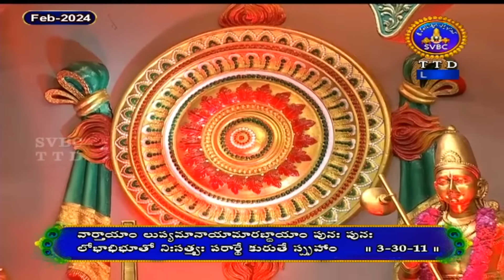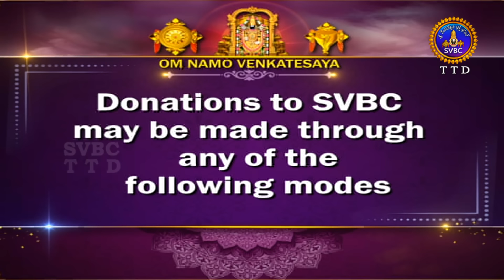శ్రీమద్భాగవతం | Srimad Bhagavatham | Kuppa Viswanadha Sarma | Tirumala | 10-02-2024 | SVBC TTD